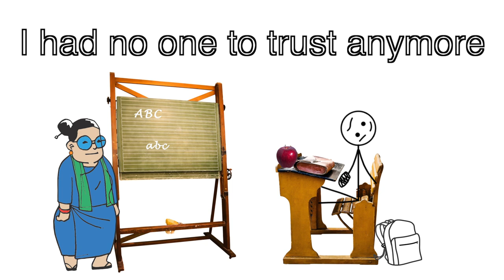[12/22] I fought against myself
The narrator receives a weird visit from his guardian during a nightmare, and he needs to make choices that can have big impacts on his life.

I have used some works of art to illustrate my story. Please note that I've changed their original meaning during my narration. Please support the original authors.